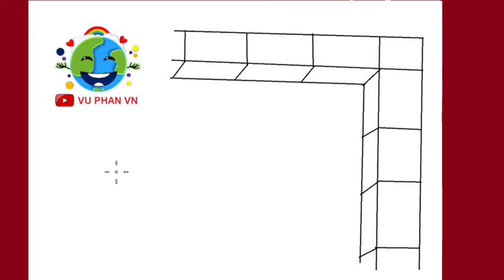Drawing Large SPEAKERMAN Sacrificing Yourself | Skibidi Toilet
Vẽ anh Large Speakerman hy sinh bản thân cứu Dark Speakerman